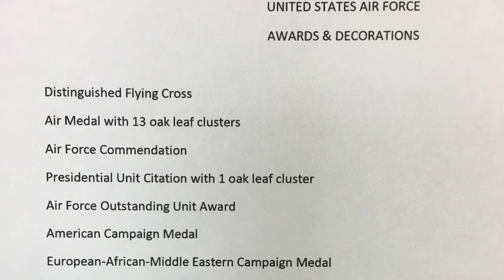Veteran Stories: Jim Hardin, WWII & Korean War - Fighter Pilot.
Lunch with Veteran: Jim Hardin, WWII & Korean War - Fighter Pilot - What Stories. Listen along with us!
If you love aviation you will love this!